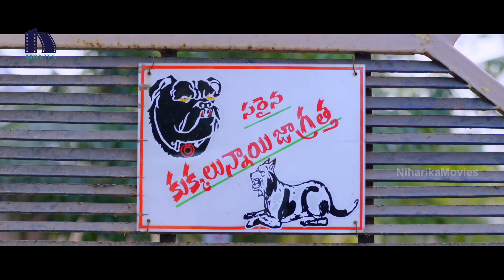Ayyo Rama Full Movie Part 7 - Latest Telugu Full Movies - Pavan Sidhu, Kamna Singh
Watch Ayyo Rama Full Movie Parts

Starring: Pavan Sidhu, Kamna Singh, Chamak Chandra, Auto Ram Prasad, Chalaki Chanti and Others.
Director : Kiran Chebolu
Producer : Ganta Ramakrishna
Music Director : Santhosh Kavala